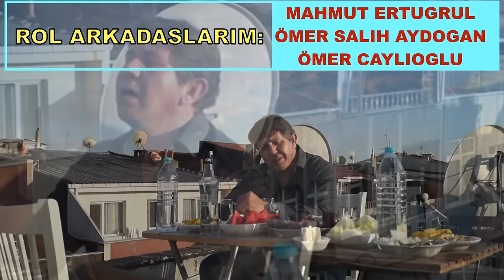Cavit Fidan - Ölümden Öte Köy Yok Arkadaşım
İstanbul da çektiğimiz bu klibimde bana inanan, manevi destek te bulunan ve gerek rol arkadaşlığı, gerek kameraman lık yapan değerli kardeşlerime sırası ile teşekkür ediyorum:

Mahmut Ertuğrul (Beyaz gömlek): "Uyanış büyük Selçuklu", "Payitaht", "Teşkilat", "Beni bırakma" dizilerinde oynamış değerli bir oyuncu kardeşim
Ömer Salih Aydoğan (Siyah tişört): "Behzat Ç.", "Kafa doktoru", "Beni affet", "Deniz Yıldızı", "Unutma beni", "Aşkların en güzeli" dizileri ve "Adı Yunus" ve "Şefkat yerimdar 2" gibi sinema filmleri ve "Oppo" nun Telefon reklamında oynamış, "Rotamız Türkiye" programında kameraman olarak görev yapmış değerli bir oyuncu kardeşim.

Oğuzhan Tasmalı (Kameraman): Radyo ve Televizyon programcılığı okumuş, şu an bir fotoğraf stüdyosunda staj yapan ve bu klibimde kamera ile çok ustaca ve muhteşem görüntüler alan değerli bir kardeşim.

Ömer Çaylıoğlu (Gözlüklü): Koyu bir hayranım ve çekimlerin yapıldığı mekanın sahibi.

Yılın Arabesk Damar Şarkısı "Ölümden Öte Köy Yok Arkadaşım"